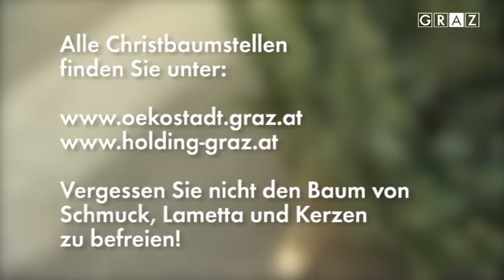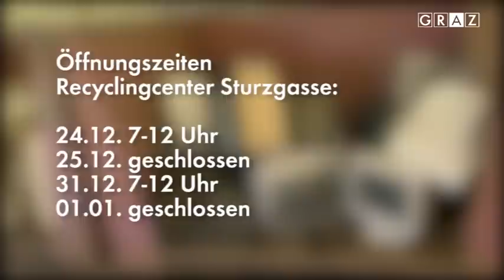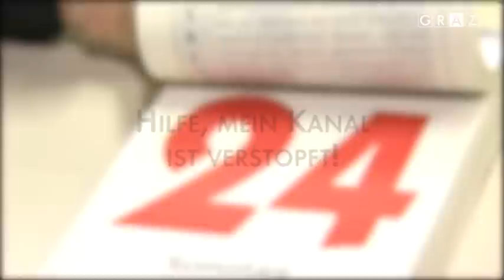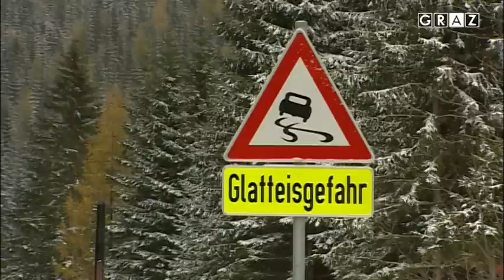Graz - Mein Magazin: Folge 25: "Im Dienste der Stadt, auch zu Weihnachten"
Auch rund um Weihnachten sind die MitarbeiterInnen der Stadt Graz im Einsatz, sei es bei der Feuerwehr, im Winterdienst oder in vielen anderen Bereichen.